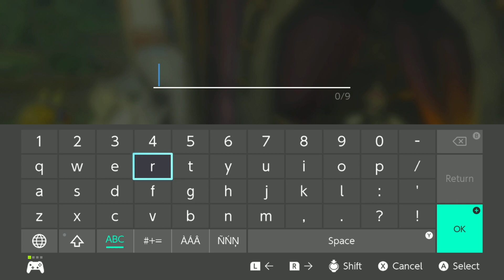The Legend of Zelda: Breath of the Wild (2017) - DLC EX #6 - (Ancient Horse Rumors) & Royal Stallion